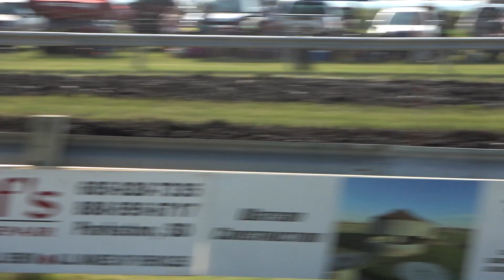Sportsman Class Race 1 August 19, 2023 Platte, SD Mud Drag